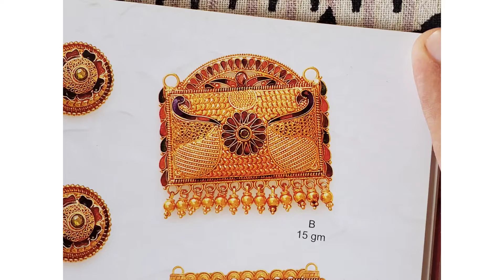Top 20 Tevti Design || Tevti latest Design with weight and price || September 2022 Collection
Share designs with your family members.
Follow our instagram for new design...
@gulabchandjewellers link👇
tevti design
tevti latest design
tevti latest collection
tevti 2022 design
tevta design
timniya design